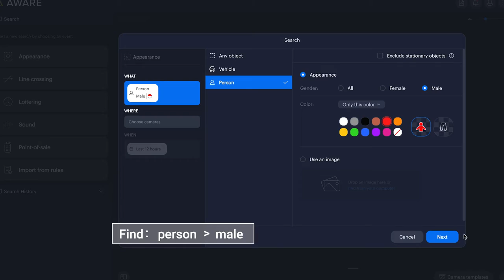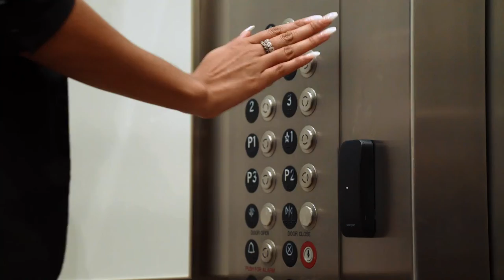End-to-End Video Security and Access Control - Avigilon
Security that evolves. Safety that endures.
Discover complete protection with Avigilon, the trusted provider for integrated access control, security cameras and video management systems. Watch our latest video to discover the powerful capabilities of our comprehensive physical security solutions.

Why Choose Avigilon:
- Global Expertise: Rely on the industry's leading manufacturer for advanced security technology, trusted by over 100,000 organizations worldwide.

- Integrated Solutions: Our extensive ecosystem of products works seamlessly and scales effortlessly to protect your entire premises.

- Cutting-Edge Innovation: Proactively detect, verify and respond to threats with our advanced, user-friendly security platforms purpose-built with safety in mind.

Our Products:
- Access Control: Manage entry and exit points with precision and advanced security features.

- Security Cameras: Achieve superior surveillance with high-definition cameras and AI-powered analytics.

- Video Management: Streamline your security operations and improve situational awareness with our intuitive video software solutions.